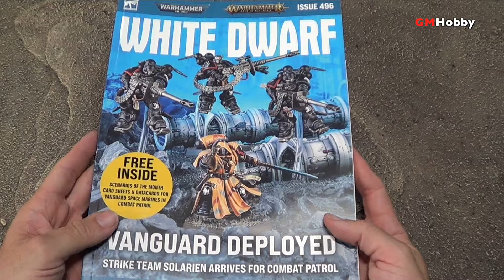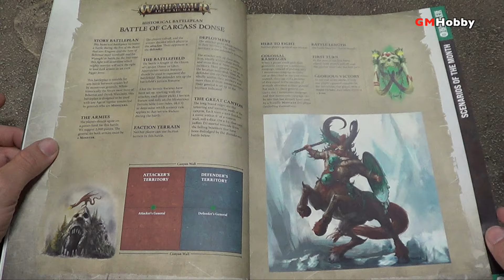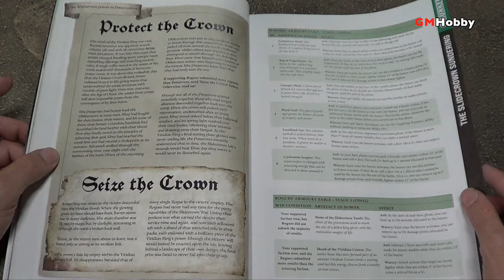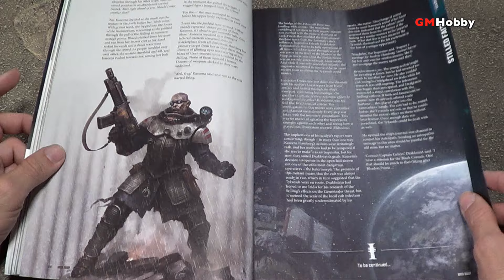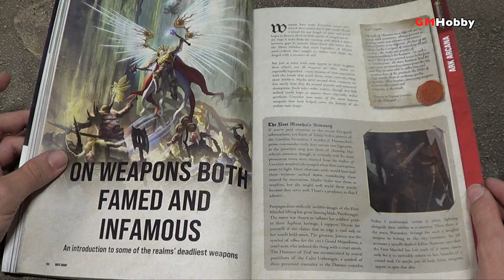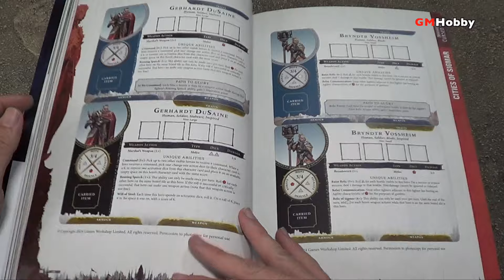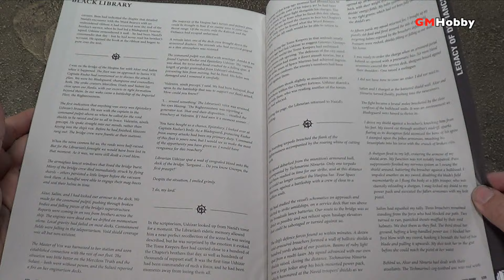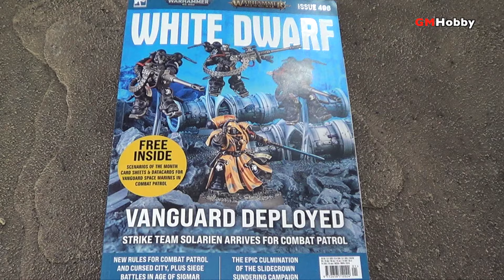De Reseña! WHITE DWARF WARHAMMER - Revista 496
La revista White Dwarf de Enero 2024 en una vista de cerca. Material para Warhammer Quest, Kill Team, Warcry, Warhammer 40K, y mucho de Age of Sigmar!